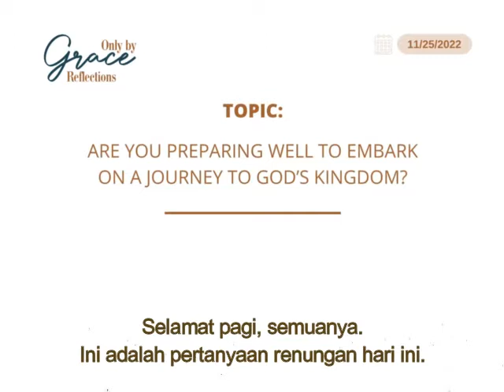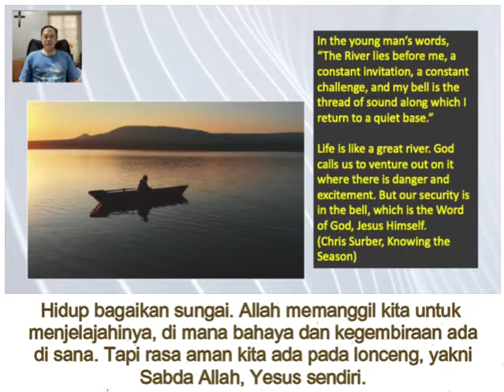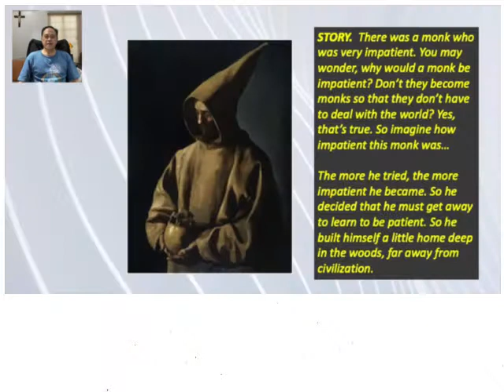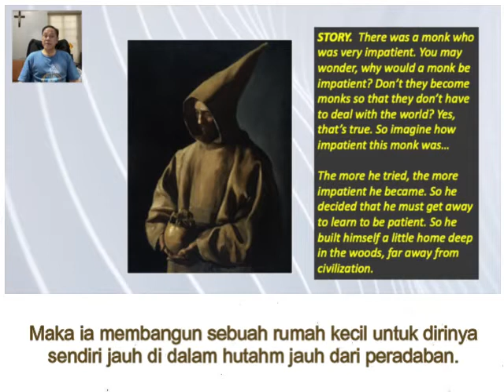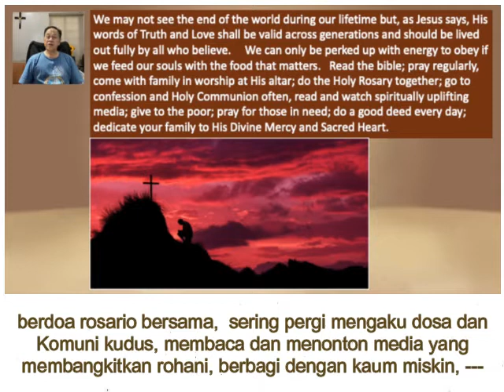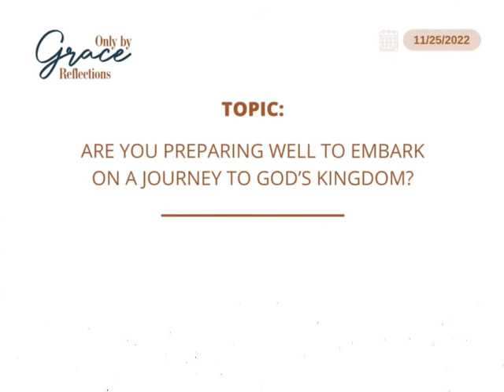Renungan Harian CFC - 25 November 2022 (dengan teks Bahasa) oleh Bro. Bong Arjonillo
TOPIK: APAKAH ANDA TELAH SIAP SEDIA UNTUK MEMULAI PERJALANAN MENUJU KERAJAAN ALLAH?